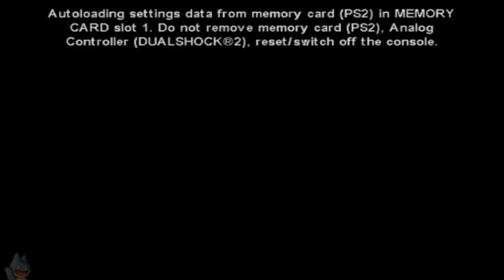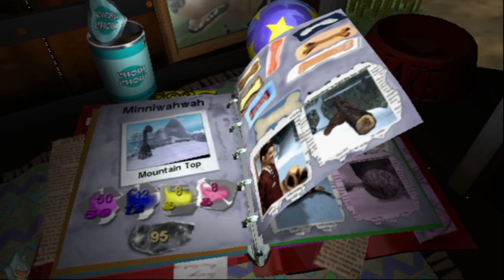Black Dog | Dog's Life (PS2) | Casual Playthrough (Day 2)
A casual stream of my second day playing Dog's Life. In this, I talk about Nvidia and AMD at Computex, Playstation's State of Play, and whether people are hyperbolising over games being bad these days.